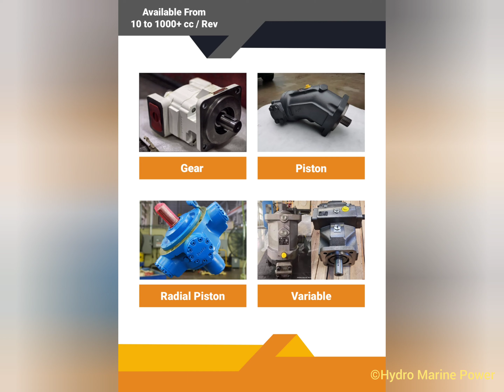Testing Sam Hydraulic Axial Piston Hydraulic Motor H1C M 040 Shaft Rotation at 1000 psi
Motor Discription - Medium & High Speed Medium Torque Hydraulic Motor
Make - Sam Hydraulic
Type - H1C M 040 ME SAI
Fixed Displacement - 40 cc
Flow at 1000 RPM - 40 Ltrs
Max RPM - 3000 RPM
Nominal Pressure - 250 Bar
Peak Pressure - 350 Bar
Torque - 195 Nm at 300 Bar
Shaft Type - 14 Splined
Valve / Control - NA
Testing Method - Back Pressure
Condition - Company Reconditioned
Special Note - Commonly Installed on Gearbox for higher torque requirements
Available in Ready Stock 7 pcs with different combinations of Connections as per client's requirement.
Applications - Marine, Cranes and Winches, High Torque Applications
Actual Load Trial & Torque Testing Available
Hydro Marine Power
Suppliers and Exporters of Marine Machinery
Intro 00:00
Photos 00:05
Clock Wise 00:10
Counter Clock Wise 00:32